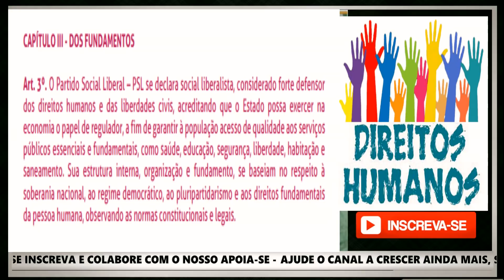O QUE SÃO OS DIREITOS HUMANOS? (PARA BOLSOMINIOS)